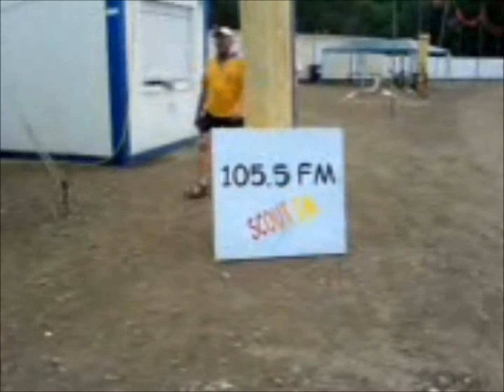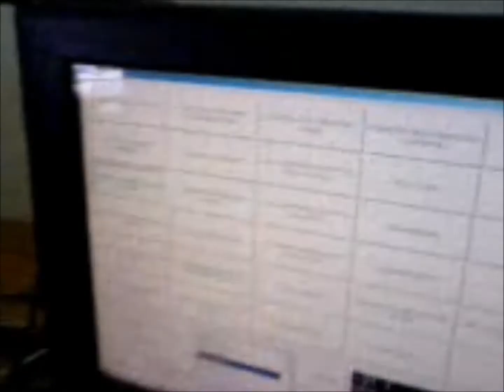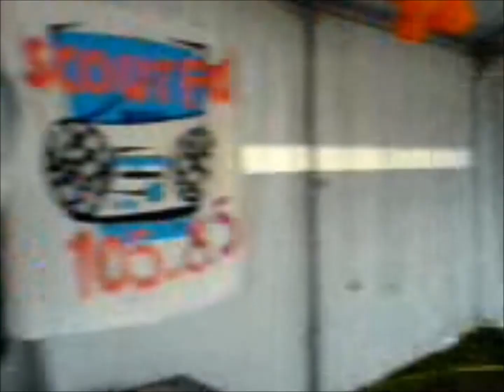Nawaka 2006 - Scout FM - DJ Willem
2006... Nog uit de tijd dat je niet HD kon filmen met je phone :-)